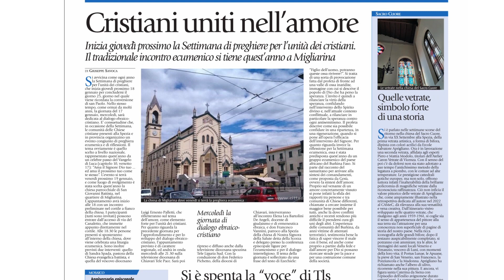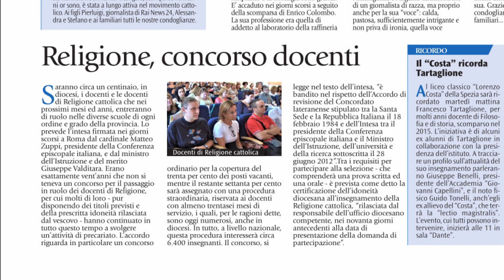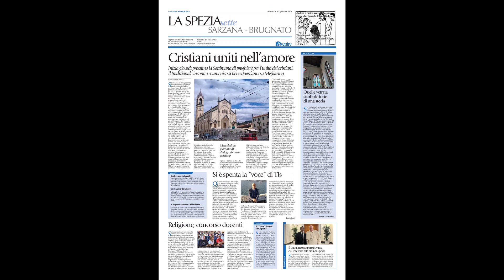Avvenire, la pagina spezzina 13-01-2024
Veniamo come di consueto all'appuntamento con la pagina spezzina di Avvenire.